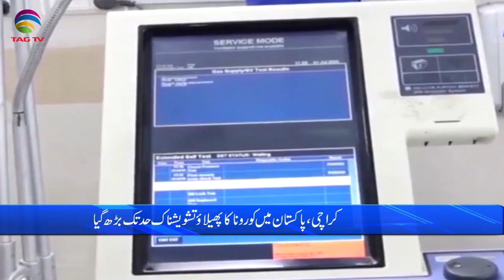Pakistan News Bulletin with Rukhsar Shahzad, March 22, 2021